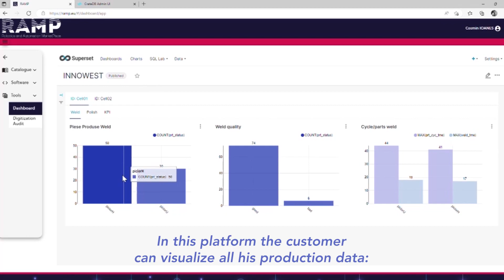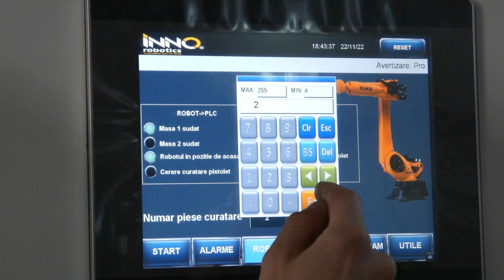InnoWest - Increase productivity through automated polishing of metal welded assemblies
DIH² believes in the power of robotics to transform the agility of manufacturing SMEs and to drive economic growth throughout Europe. Our role is to facilitate the connections that enable agile production in factories, where speed and versatility are essential to satisfy customer demand.

To deliver against our belief, we have funded 26 Transfer Technology Experiments (TTEs) in SMEs over a wide range of industry sectors in multiple countries and our Local Evangelists in Robotics (LERs) have been the key to making this happen.

Andrei Martîniuc LER at Transilvania IT Cluster explains the story behind the InnoWest project. “West Side Production is a metal parts manufacturer located in Satu Mare in Romania that needed to mechanise welding and polishing processes on the shop floor. Inno Robotics, an industrial robot integrator, developed the InnoWest application to address the challenge by creating a robotic welding solution that delivered increased productivity, traceability and high-quality end products using a single robotic cell.”